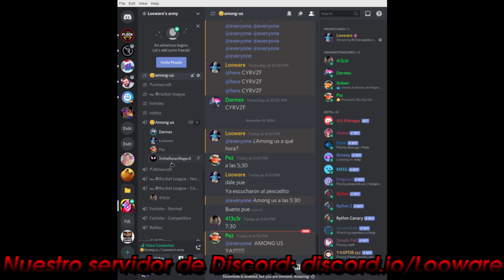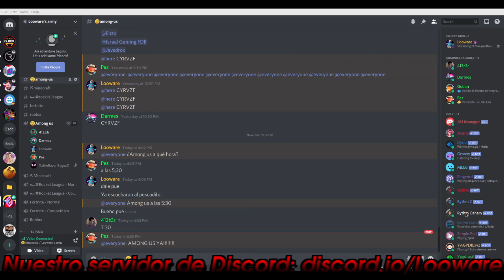Un torneo que lo podíamos ganar pero Gaban jugó mal.